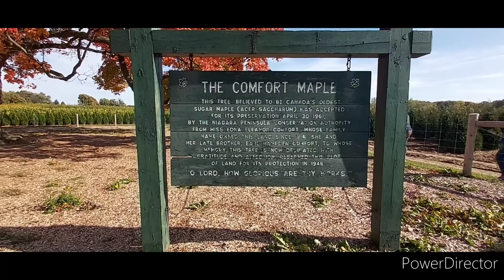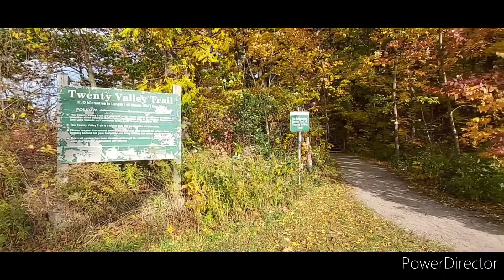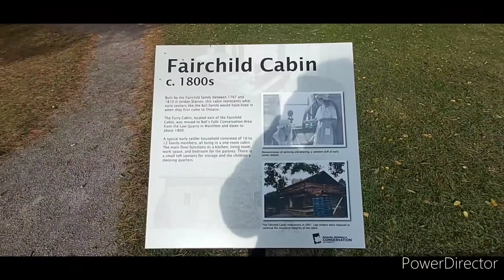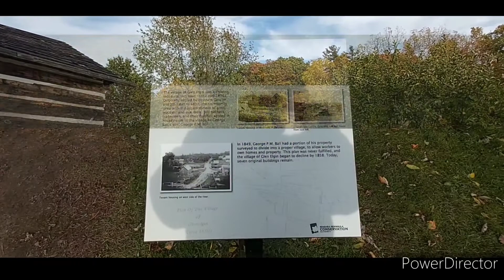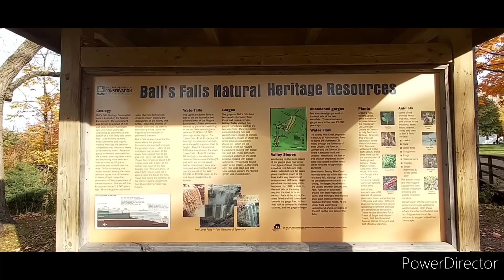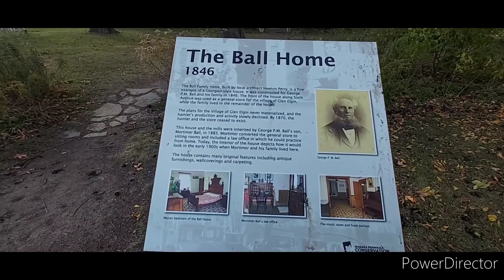Comfort Maple/Fenwick and Ball's Falls/Lincoln Conservation Area,2022